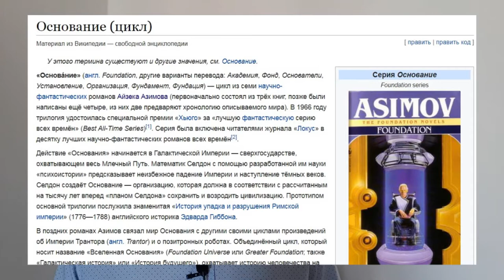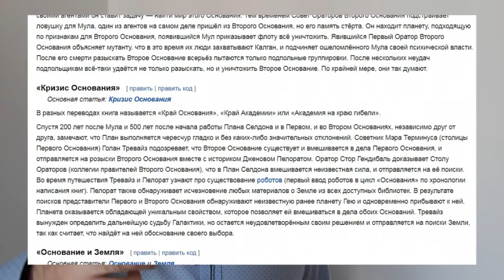Айзек Азимов, Прелюдия к Основанию (Isaak Asimov "Prelude To Foundation") | Видеоотзыв (Videoreview)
Видеоотзыв на книгу "Прелюдия к Основанию" Айзека Азимова (Isaak Asimov "Prelude to Foundation").

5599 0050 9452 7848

Книга является приквелом трилогии "Основание" (Foundation), в котором рассказывается об  отце психоистории профессоре математики Гари Селдоне.
Книга повествует о начале пути создателя психоистории и двух оснований, о его жизни и приключениях в столице Галактической империи Транторе.
В книге тесно переплетаются фантастический и детективный сюжеты, которые с первых страниц захватывают внимание и не отпускают до самого конца.
Книга подробно рассказывает о Гари Селдоне. Это та книга, которой очень не хватало в серии книг, описывающих "Основание". Предыдущие книги были посвящены работе Первого и Второго Оснований, их борьбе с умирающей Империей, с вызовами внешних врагов. О создателе психоистории упоминалось лишь вскользь.
И только в книгах "Прелюдия к Основанию" и "Путь к Основанию" была полностью раскрыта личность Гари Селдона, его семейная жизнь, отношения с членами его команды, работавших над разработкой психоистории.

Хронометраж:
00:05 Это обзор и отзыв на книгу "Прелюдия к Основанию"
00:19 О серии обзоров и отзывов на книги серии "Основание" Айзека Азимова
00:51 О переводах названия "Foundation"
01:15 Мой путь к "Основанию" Азимова
02:58 Хронология выхода книг
03:50 О важности приквелов в серии
04:30 О переводах названий в книге (городов, планет и т.п.)
05:25 Краткий пересказ сюжета
09:14 Впечатления от книги
11:20 Как герой действует при недостатке информации (продолжение пересказа сюжета)
13:23 Рекомендации по чтению серии
13:50 О книге "Основание/Академия" (Foundation)
14:58 Анонс видеообзора на книгу "Путь к Основанию"
15:27 Прощание